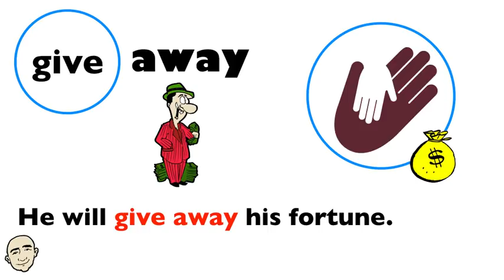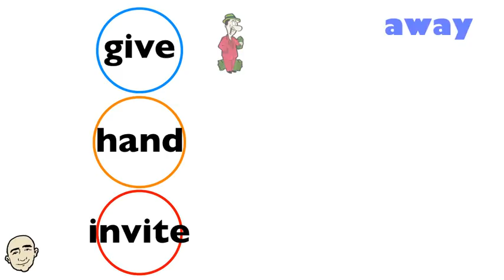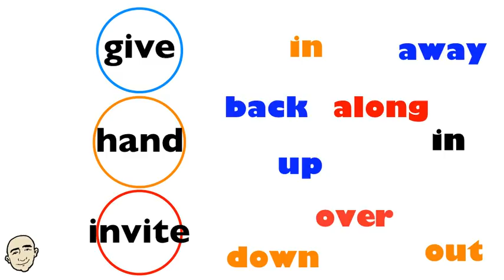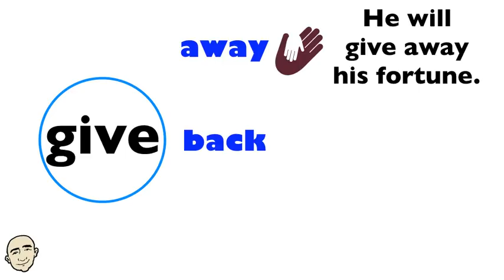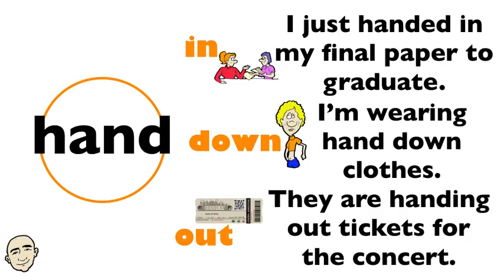Learn Phrasal Verbs: give, hand, invite - Set 3 | Learn English - Mark Kulek ESL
Learn English - Mark Kulek ESL. Learn the phrasal verbs: give, out, over. There are three examples of each phrasal verb: 3 example of give, hand and invite. That makes 9 example sentences in total. Each phrasal verb is illustrated for better understanding. You will first listen to Mark, then you will identify each phrasal verb and last you will practice each sentence on your own. This is an interactive listening and speaking video. By practicing listening and speaking, you will build your speaking and fluency skills. Have fun learning these phrases and speaking English now.

Language in use:
give away: He will give away his fortune.
give back: Please give back my ball.
give up: My doctor told me to give up smoking.
hand in: I just handed in my final paper to graduate.
hand down: I'm wearing hand down clothes.
hand out: They are handing out tickets for the concert.
invite along: Should I invite her along?
invite in: Did she invite you in for coffee?
invite over: I invited some friends over for a game of cards.